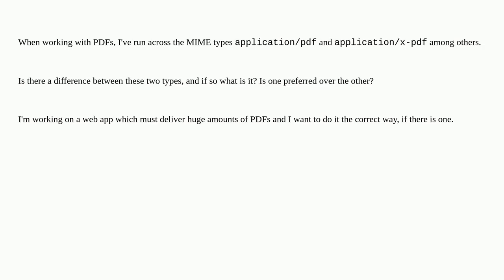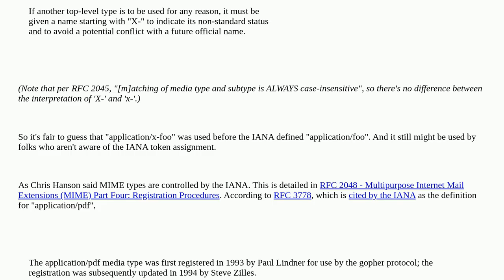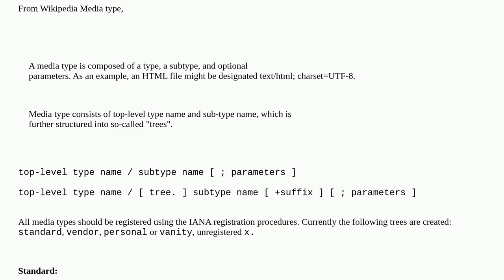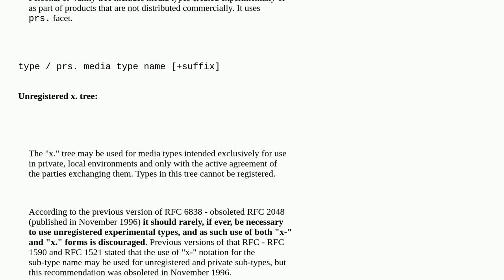Proper MIME media type for PDF files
A special thanks goes out to the community

  mime pdf http-headers content-type